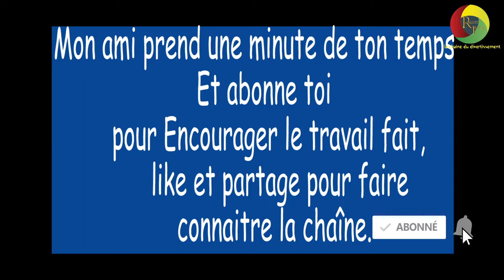Quel est le prénom de fille ou de garçon qui t'innerve le plus ? Saison2 17